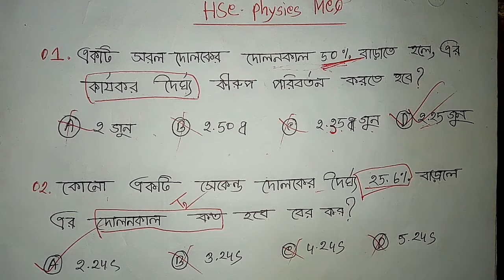HSC Physics Shortcut MCQ Tricks | সরলদোলক ও এর কার্যকরী দৈর্ঘ্য সংক্রান্ত MCQ